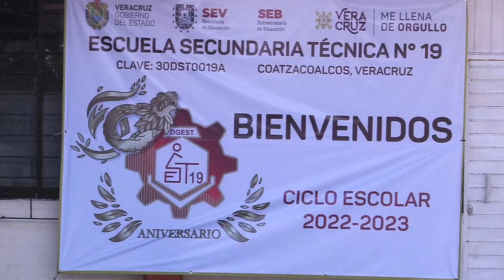En Coatzacoalcos, autoridades municipales y educativas dan bienvenida al ciclo escolar 2022-2023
Coatzacoalcos, Ver.- Más de 73 mil 600 alumnos de Coatzacoalcos regresaron a clases para iniciar el ciclo escolar 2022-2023, indicó el alcalde, Amado Cruz Malpica.

Este lunes Cruz Malpica y autoridades educativas dieron la bienvenida al nuevo ciclo escolar a estudiantes de la Escuela Secundaria Técnica Industrial número 19 en este municipio.

“Más de 73 mil 600 alumnos que hoy regresan a clases presenciales en todo el municipio, en todos sus niveles más la escolaridad de la escuela del Bienestar, de las escuelas del Bienestar, después de 2 años prácticamente de no tener este tipo de actividades”.

En entrevista el edil detalló que más del 90 por ciento de las escuelas regresaron a clases presenciales, salvo el caso de la primaria «Independencia» en Villa Allende, donde dijo se les dará una solución en los siguientes días en coordinación con la Secretaría de Educación de Veracruz (SEV).

“Yo sé de un tema en Allende que se tiene con dos aulas escolares me parece, un tema que se está resolviendo ya con la intervención de la Secretaría de Educación de Veracruz y el apoyo municipal, pero fuera de estos dos casos no tengo noticia de que haya un problema de infraestructura para que regresen a la presencialidad los estudiantes de todos los niveles”.

Las clases en la escuela primaria “Independencia” de Villa Allende en Coatzacoalcos se realizarán de manera rotativa entre los grupos una vez que cuenten con las aulas provisionales.

Por su parte, el director del plantel, Jorge Luis Navarro Selvas detalló que durante esta semana el alumnado recibirá las clases de forma virtual, en tanto, esperan que el gobierno local les otorgue los salones provisionales.

Este lunes, los padres de familia acudieron al plantel con sus hijos para el inicio del nuevo ciclo escolar, no obstante, las instalaciones nuevamente fueron notificadas como no aptas para usarse por el riesgo que representan dado los altos daños en infraestructura.

Desde este lunes, casi 500 planteles escolares retornaron a las aulas, algunos por primera ocasión después de dos años de la pandemia por Covid-19.